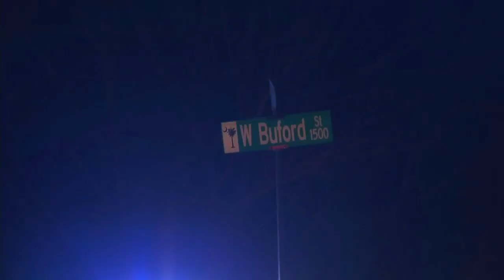Deputies: Two dead after chase turns into deadly wreck in Gaffney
The chase originally began in Cleveland County, North Carolina.